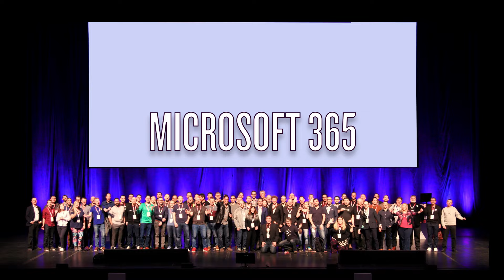Join Us for the European SharePoint Office 365 & Azure Conference (ESPC22)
ESPC provides SharePoint, Office 365 & Azure professionals with the expert content and connections to help you achieve professional success.

We do this through our independent, market-leading annual conference and throughout the year with free, educational resources at our online resource centre.

The European SharePoint Office 365 & Azure Conference (ESPC) returns live and in-person in Copenhagen from 28 Nov to 1 Dec. Please pre-register here for updates on ticket launch and special launch offers.